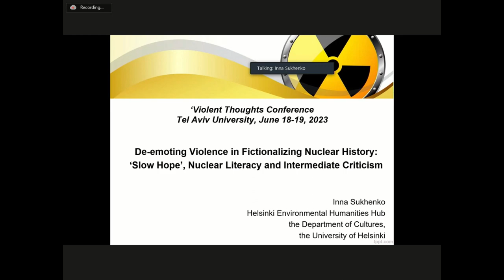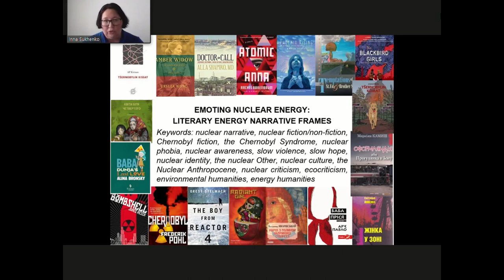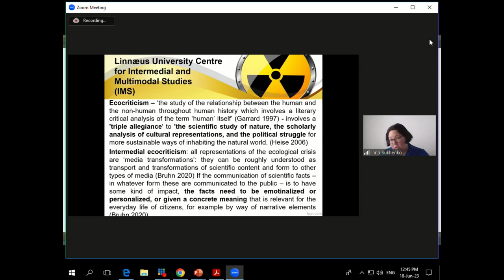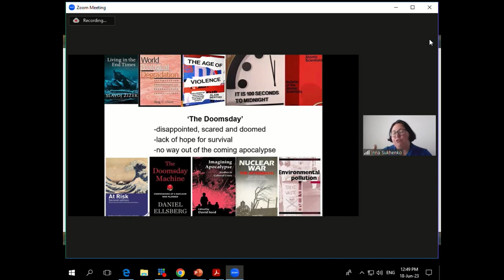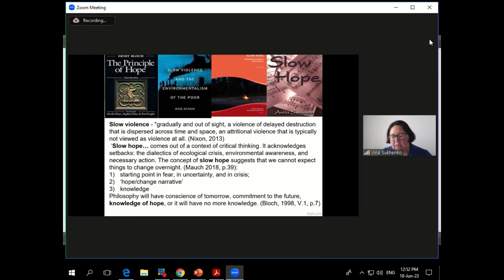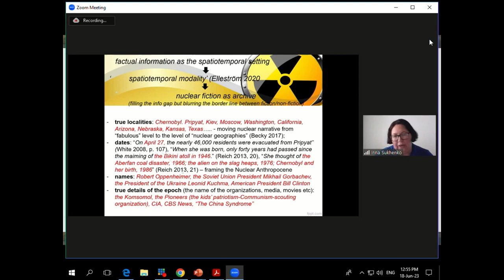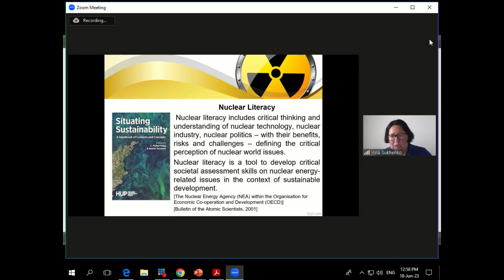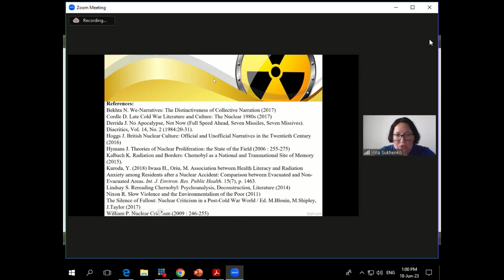De-emoting Violence in Fictionalizing Nuclear History by Inna Sukhenko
De-emoting Violence in Fictionalizing Nuclear History: ‘Slow Hope’, Nuclear Literacy and Intermediate Ecocriticism by Inna Sukhenko (University of Helsinki)

Panel 1: Conceptualizing Violence

Chair: Tal Ben Zvi (Bezalel Academy)